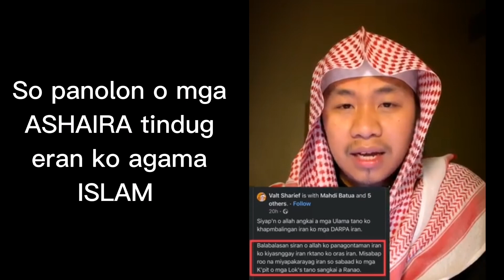wasyat so panolon o mga ASHAIRAH tindug eran ko agama islam/ Aleem Ahmad Nur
Maranao Tvlog